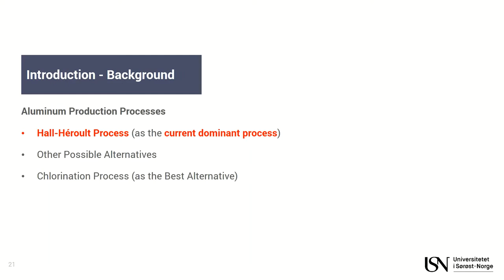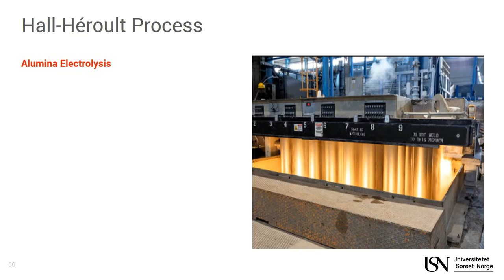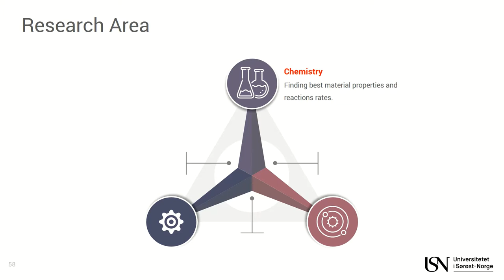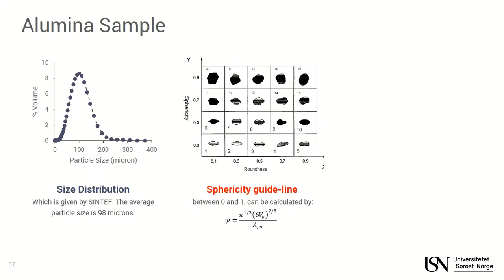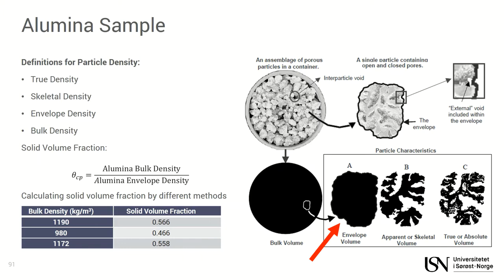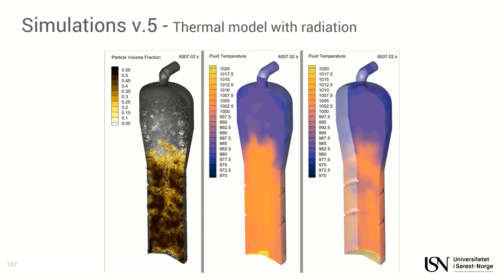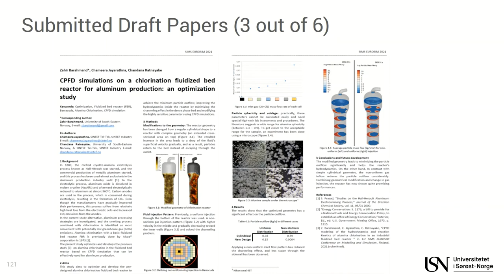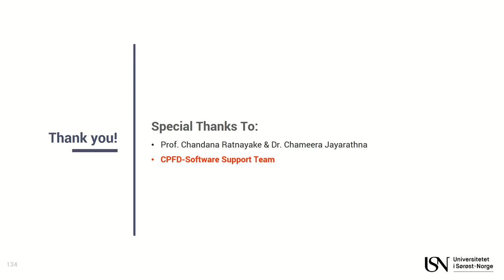Design of an industrial chlorination reactor using CPFD simulations (Barracuda)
Aluminum is now the world's second most used metal. Since aluminum has a unique combination of appealing properties and functionalities, it allows for significant energy savings in many applications, such as vehicles and buildings. Although this energy-saving leads to lower CO2 emissions, the production process of aluminum still dramatically impacts the environment.
The process used almost exclusively in the aluminum industry is the Hall-Héroult process with a considerable amount of carbon footprint with high energy consumption. As the best alternative, Alcoa's process (which is not industrialized yet) is based on the chlorination of processed aluminum oxide, reducing the traditional method's negative impacts.
In continuation of Alcoa’s effort, the present study aims to investigate the possibility of a new sustainable and low-carbon aluminum production process by designing an industrial fluidized bed reactor equipped with an external (due to high corrosion inside the reactor) gas-solid separation unit to handle a total of 0.6 kg/s of solid reactants and produce aluminum chloride as the main product. The research focuses on determining the best bed height based on the available reaction rates, determining the best reactor dimension to reduce particle outflow under isothermal conditions (700°C), and optimization the reactor to achieve minimum channeling in the bed, enhancing the hydrodynamics through Computational Particle Fluid Dynamic (CPFD) simulations using commercial software; Barracuda®. The optimization stage includes changes in the reactor geometry, fluid inflow pattern, and distribution system.
On the other hand, The relevant process is an exothermic reaction in a fluidized bed reactor, where solid alumina reacts with chlorine and carbon monoxide and produces aluminum chloride as the main product of the process, besides carbon dioxide can be separated. The previous studies have assumed an isothermal condition at 700℃, which is the optimum temperature for this reaction. The reactor’s temperature has been kept in the range of 650-850℃ (most preferably 700℃) because below that temperature range, the reaction rate drops and above that range, the alumina (which usually is γ-alumina) will be transferred to θ-alumina and α-alumina phases which is not desirable for the purpose.
Based on previous simulation studies (isothermal), the CPFD method has been utilized to thermal study and simulate the overall heat transfer of the system, including convective fluid to the wall, fluid to particle, and radiation heat transfer. By comparing the thermal results from Barracuda®, it is found that the needed total heat duty transferred to the environment agrees well with the Gibbs reactor simulation in Aspen Plus® (~ 1.62 MW). Radial and axial heat transfer coefficient profiles at different levels show that almost all the heat has been transferred in the lower half of the reactor, making the design more challenging. At the steady-state, the range for the fluid temperature inside the reactor has been recorded 700-780℃.
In the present study, Autodesk Inventor®, Barracuda®, and Aspen Plus® are used for 3D modeling of the reactor, CPFD simulation for multiphase (solid-gas) reaction, and process simulation for validating the CPFD results, respectively.